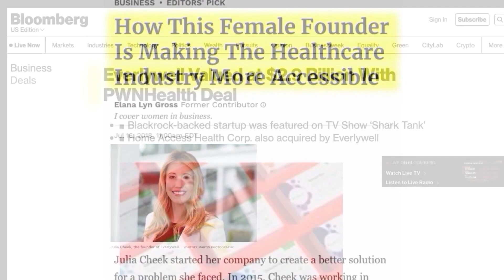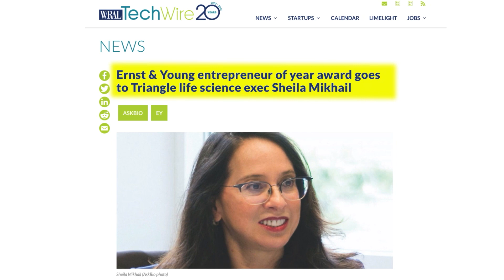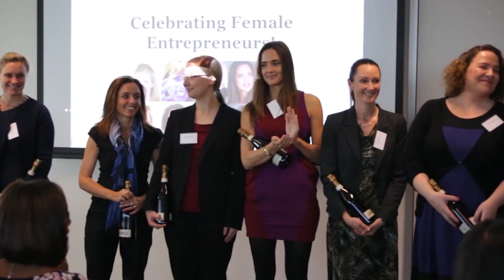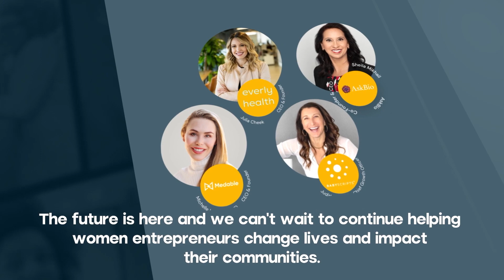Meet Springboard!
ABOUT US:
Springboard is a trusted global network of entrepreneurs, investors, and advisors accelerating the success of accomplished, entrepreneurial women leading technology and life sciences companies.

We are a 501c3 not-for-profit organization with the mission to accelerate the growth of entrepreneurial companies led by women through access to essential resources and a global community of experts. Springboard’s specialized accelerator programs enable women to build the strategic infrastructure their business needs to break out and break through.

There is no boundary or limit to the opportunities that come when we invest in women. Join us as we build a future where every woman entrepreneur has what she needs to lead and succeed.